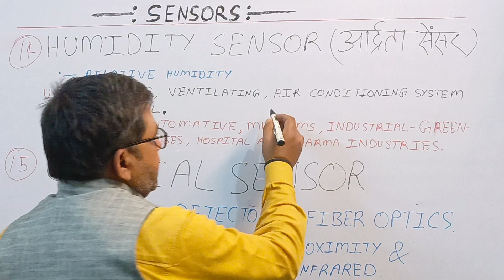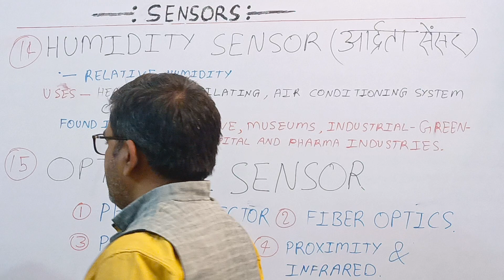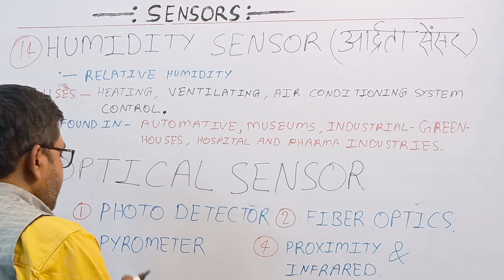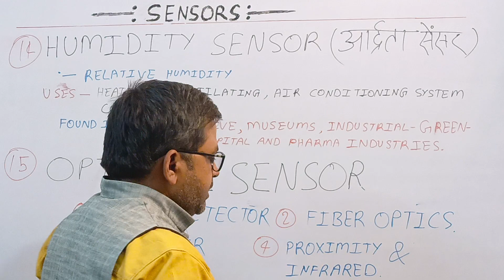HUMIDITY SENSOR OPTICAL SENSORS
1 Humidity Sensor. The humidity sensor is a device that senses, measures, and reports the relative humidity (RH) of air or determines the amount of water vapor present in gas mixture (air) or pure gas. Humidity sensing is related to a water adsorption and desorption process [82]

Optical sensors: An optical sensor is a device that measures the quantity of light rays physically present and turns that information into an electrical signal that can be interpreted by a person or an electronic instrument. From: Reference Module in Materials Science and Materials Engineering, 2023.

Education channel